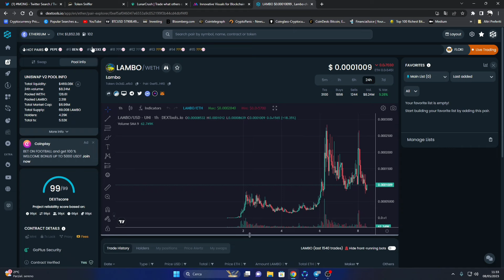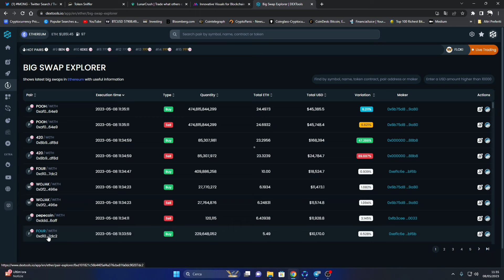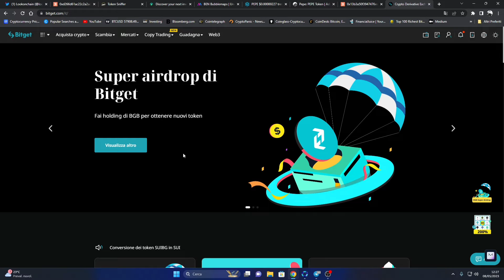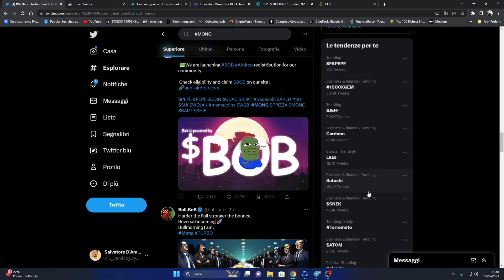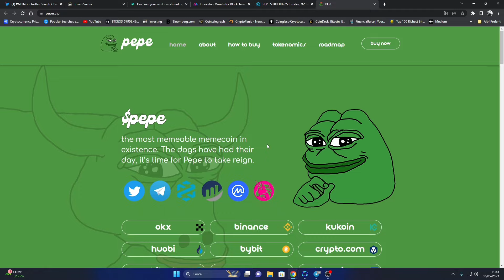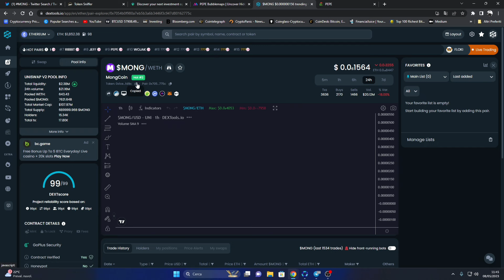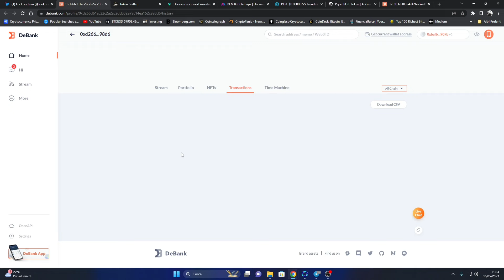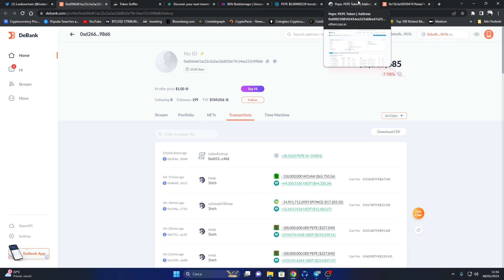Guadagnare con le CRYPTO MEME COIN e Fare 1000x ! Parte 1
Zoomex 25 USDT Gratis Prelevabili

 Seguimi sui Social👇
🎁Desideri Tecnologici
In questo video ho deciso di parlarti delle meme coin e della meme coin season..

Quando c'è questo trend che scoppia con una crypto meme che esplode come nel caso di pepe, tutte le meme coin iniziano a performare bene.

C'è quindi la possibilità di sfruttare questo trend per poter guadagnare con le crypto e vedremo insieme come fare per trovare le migliori meme coin.

Fai attenzione perché le meme coin sono prive di valore intrinseco e rischi di perdere tutti tuoi soldi.

Questa è solo la 1 parte del video che è stato diviso in 2 altrimenti durava davvero troppo.

In questo video scoprirai come cercare e trovare le migliori meme coin crypto da 1000x

Nella 2 parte del video vedrai quali sono le migliori strategie di acquisto e di vendita delle meme coin.